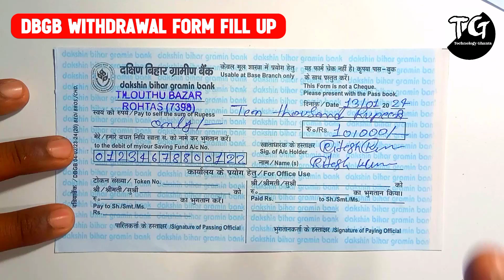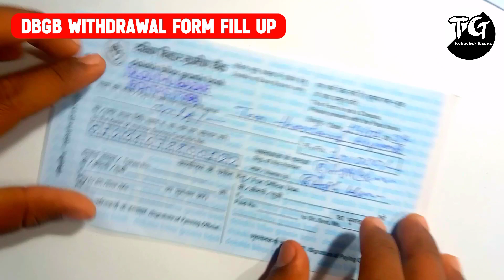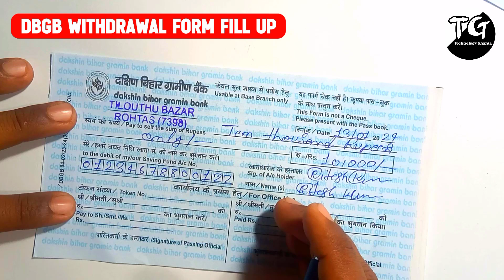Gramin Bank Withdrawal Form Kaise Bhare | Dakshin Bihar Gramin Bank Withdrawal Form Fill Up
To Dosto Aaj Ki Es Video Me Hamne Aapko Bahut Achche Se Samajh Hai Ki Aap Kis Tarah Se Dakshin Bihar Gramin Bank Ka Withdrawal Form Ko Bhar Sake Hai, Es Video Ko Aap Last Tak Dekhana Jisase Aapko Bahut Achche Se Samajh Sako ki Kis Tarah Se Dakshin Bihar Gramin Bank Ka Withdrawal Form Ko Bharna Hai

Jarur Kare Aur Ghanti Jarur Dabaye Aise Hi Khatarnak videos ke liye